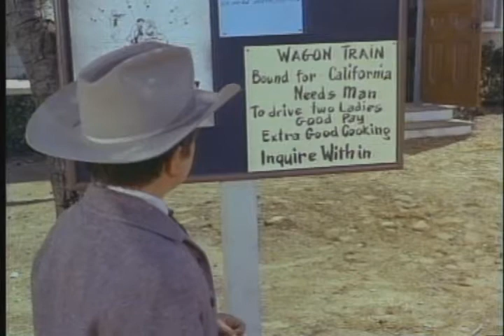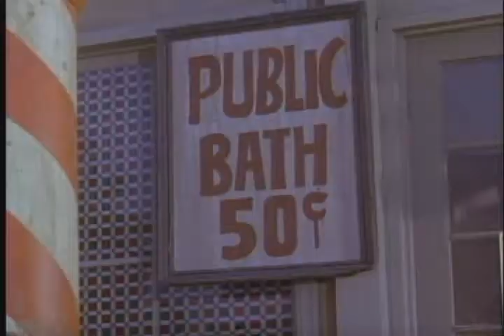Wagon Train S08E16 The Michael Malone Story